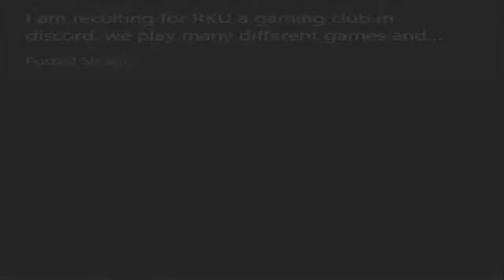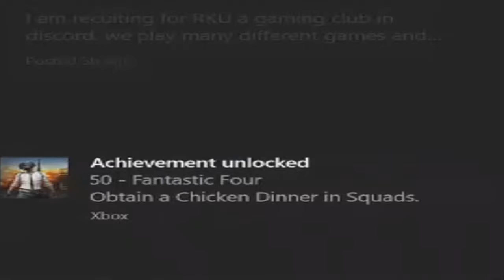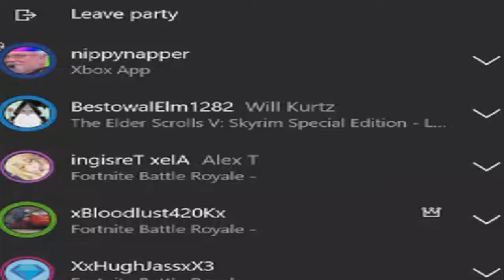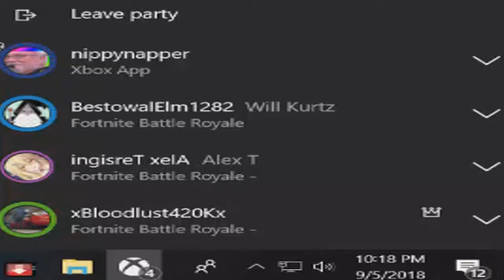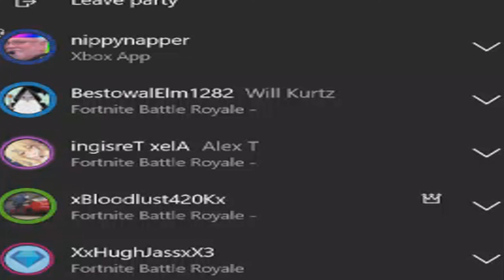Xbox gold is worth every penny